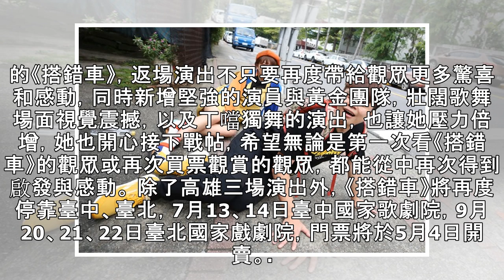丁噹《搭錯車》又要加場了！ 觀眾看完一次都哭到爆